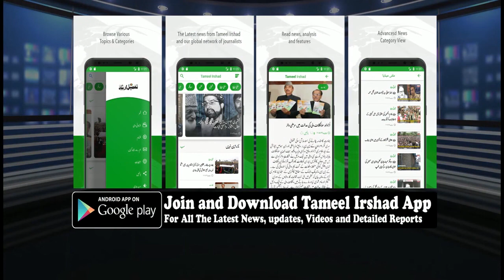Top Jaish commander, associated killed in Bijbehara encounter: Police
Srinagar, Jul 30 : Two Jaish-e-Mohmmad militants, including the one whom police said was involved in June 12 fidayeen attack in Anantnag, were killed in an encounter between ultras and security forces in Kathoo, Wopzan, Bijbehra area of South Kashmir’s Anantnag district on Tuesday afternoon.

Police said the encounter started after a joint team of Army, police and CRPF launched a cordon-and-search-operation in Kathoo, Wopzan following ‘credible input’ about the presence of militants in the area.

“During the search operation, the hiding militants fired on the search party. The fire was retaliated leading to an encounter. In the ensuing encounter, two militants were killed and the bodies were retrieved from the site of encounter. Incriminating material including arms and ammunition was recovered from the site of encounter,” a police spokesperson said and identified one of the slain militants as Fayaz Panzoo, a Jaish commander.

“Panzoo was killed along with his associate in the encounter and was involved in the attack on CRPF personnel at Anantnag town on June 12 in which five CRPF men were killed and SHO Arshad Khan was seriously injured and later succumbed to injuries,” he said and termed Panzoo’s killing a ‘big achievement.’

Reports said authorities snapped the mobile internet services in the district as a ‘precautionary measure.’ (KNS)